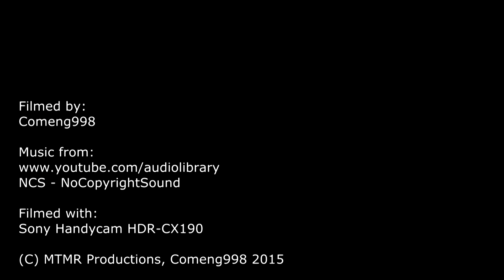Melbourne Australia Day Fireworks 2015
Once again I way at the Australia Day Fireworks which began at 9:30pm. This year I did use a tripod to film the show. although filming to a black background did mean the focus did fail.
The Thumbnail photo is one of the photo's which I toke during the display.

Videos In Outro:
Date Filmed: 26th of January, 2015